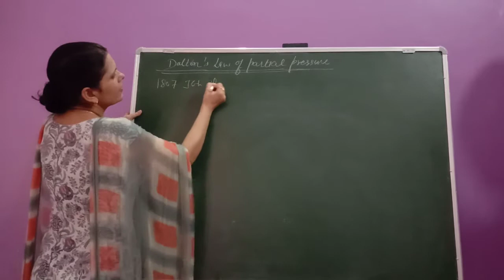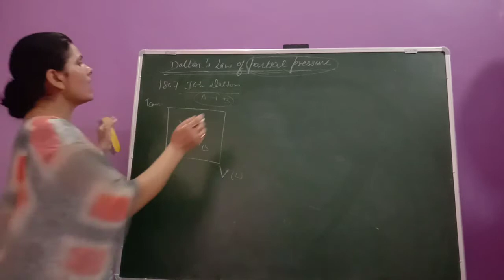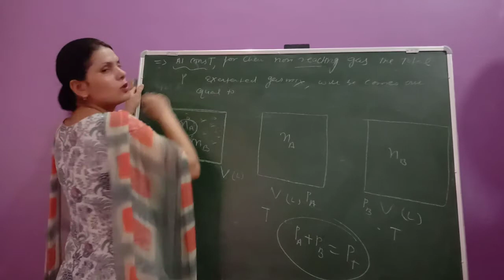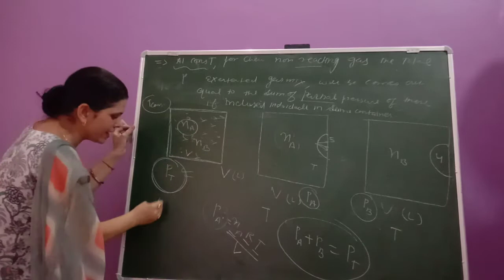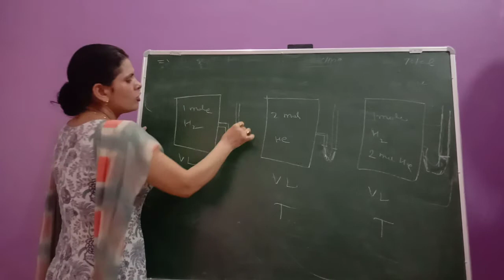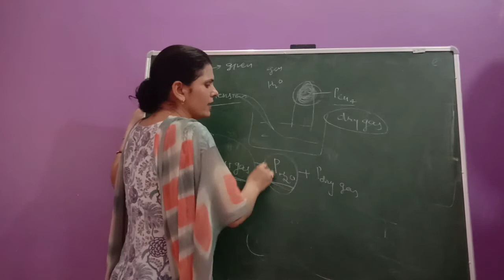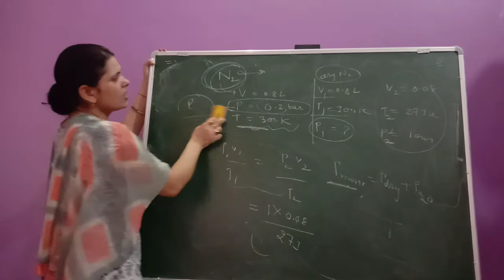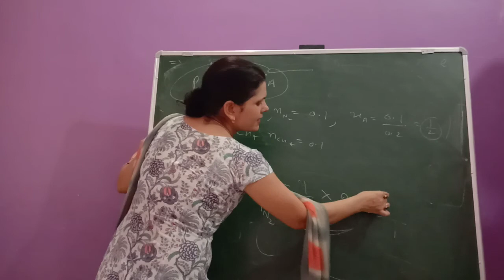11th Chemistry Gaseous State (Lect 6) By Samarjeet mam